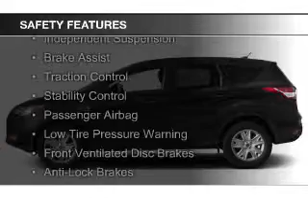2015 Ford Escape - Burley ID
Phone:
Year: 2015
Make: Ford
Model: Escape
Trim: SE
Engine: 1.6 liter inline 4 cylinder 16 valve
Transmission: 6-Speed Automatic
Color: Gray
Mileage: 10
Address:
1096 E MAIN ST